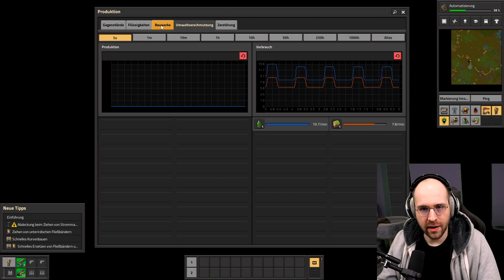Factorio - Der Start in die Welt der Automatisierung - #01 (Gameplay | Deutsch | Let's Play)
Factorio ist der wahr gewordene Traum eines jeden Fabrikenthusiasten, der schon immer seine eigene Fabrik bauen und verwalten wollte. Das Spiel bietet nicht nur die Möglichkeit, die Produktion zu automatisieren, sondern es fordert auch immer wieder dazu heraus, die Effizienz ständig zu verbessern.

Seid also im Let's Play Factorio dabei, wenn wir logistische Herausforderungen bewältigen, komplexe Fabriken zusammenbasteln & den Bewohnern des Planeten das Leben schwer machen... oder sie uns.